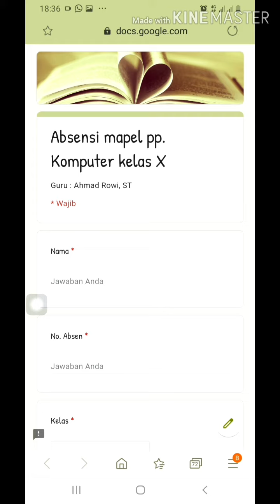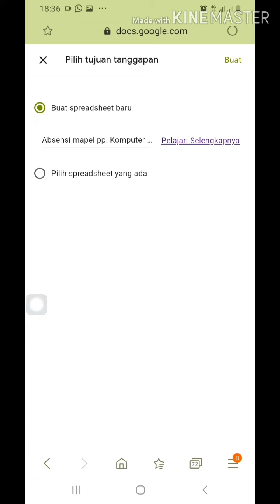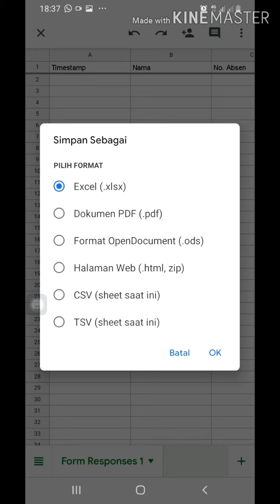Mengunduh hasil dari google form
Semoga pandemi covid-19 lekas selesai sehingga kita bisa bertatap muka lagi